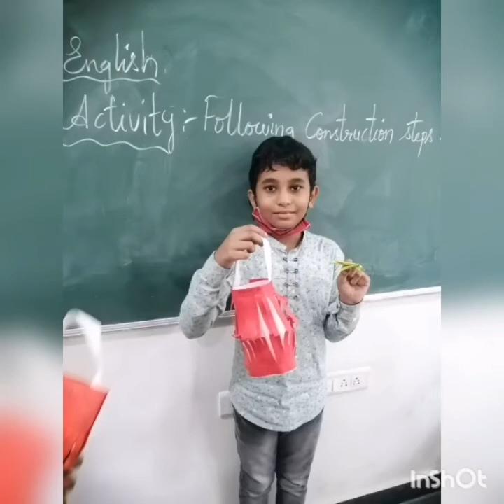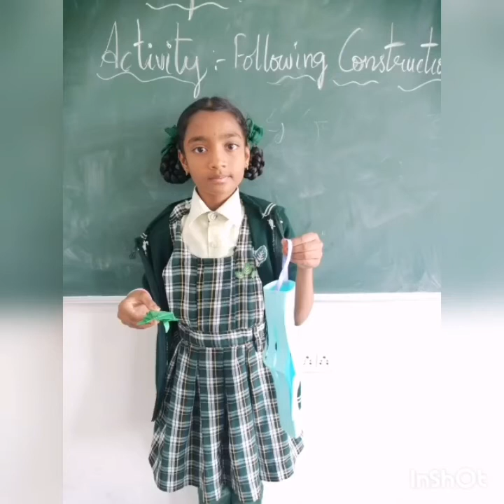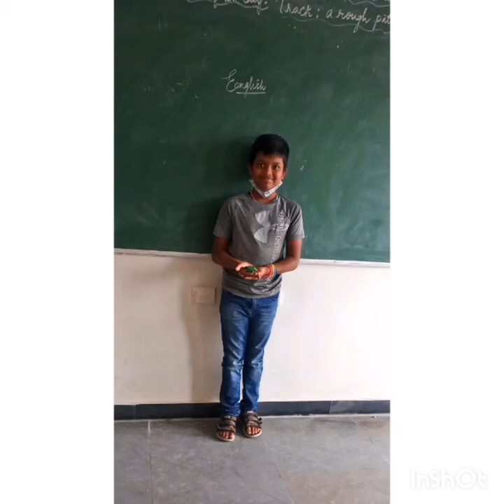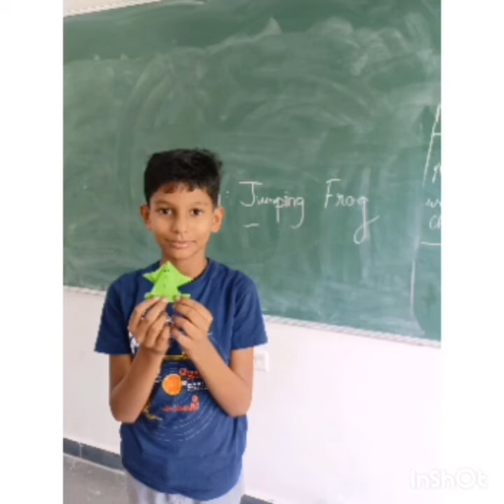Grade 5 - English Activity - Making Lantern Lamp And Jumping Frog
Activities can ignite passions and provide chances for discovery that they would not have elsewhere. These activities give a spurt to the learning skills of a child.
Here our students of Siddhartha Public School of Grade-5 involved themselves in  Activities facilitated by  our English teachers , to do a model of Lantern Lamp and a Jumping Frog by following construction steps which covers well maintained  good work with asset which also guage the student's reading and understanding levels which made them to think innovative. They have stepped into an area of their interest where creativity is unfettered.